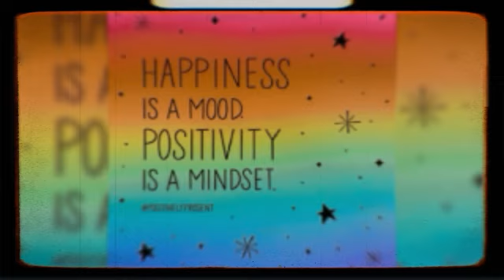Dhananjay Roll no. 25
Eng Assignment